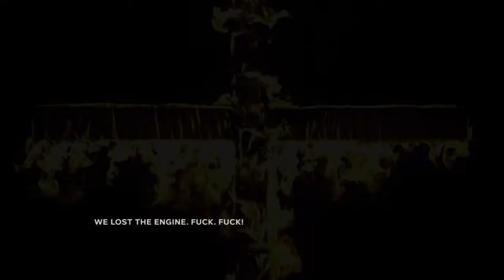Outlast 2 Demo - 21 Min Gameplay - No Commentary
I play the Outlast 2 Demo and show you what this game is all about.  Truth be told, I had to do the no commentary version because I didn't want you to hear me screaming like a little girl.  Also, if I'm being honest I had to clean my trousers after this one.

This game is looking good.  There were a ton of good jump scares in this little 21 minute video.  Check it out!